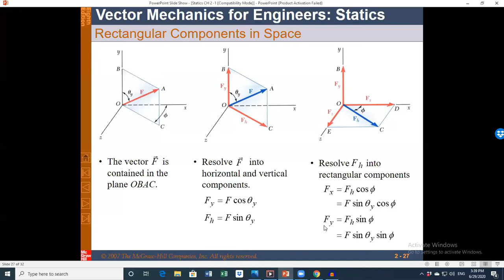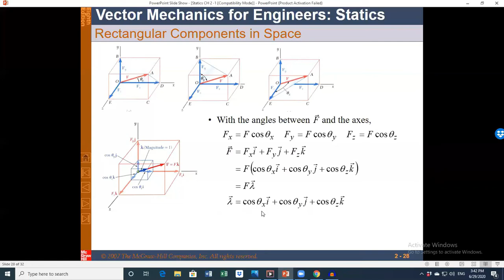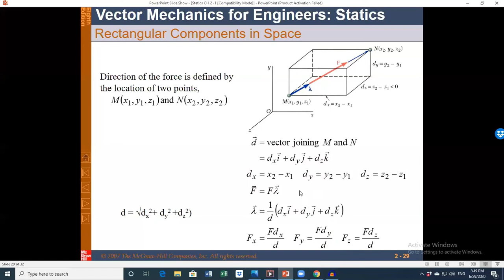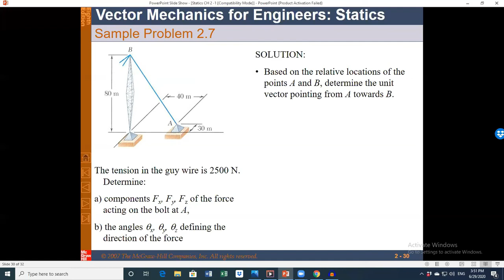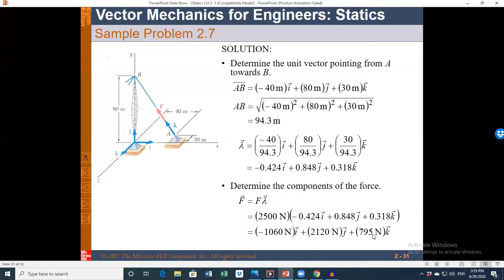Statics 3-D representation of a force in space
This video discusses the 3-D representation of a force in space